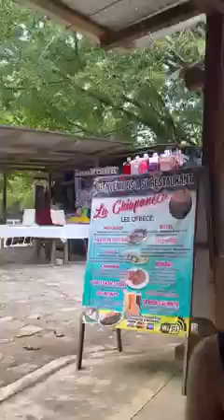Cascadas de Agua Azul e Misol Ha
Siamo stati a Cascadas di Agua Azul e Misol-Ha!!!
Purtroppo nei giorni precedenti ha piovuto e quindi i colori delle cascate non erano del classico azzurro turchese, ma in compenso le cascate erano in piena e lo spettacolo é stato decisamente incredibile.